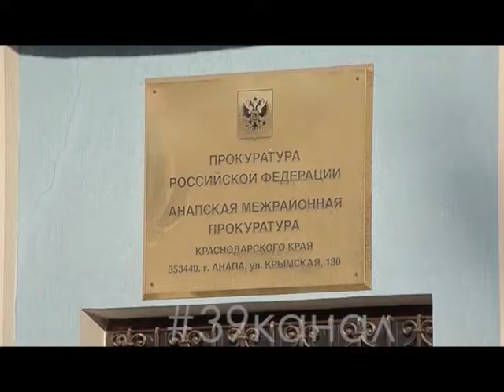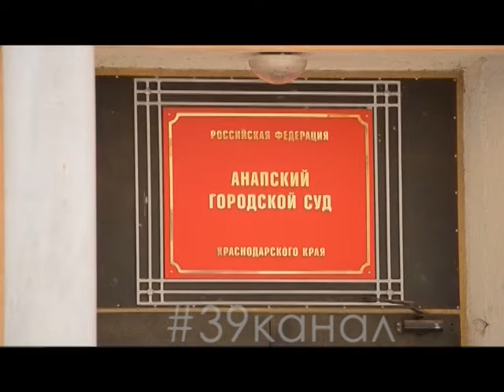В Анапе начинается разбирательство по пожару на СТО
Межрайонной прокуратурой направлено в суд уголовное дело об уничтожении чужого имущества. В феврале 2019 года на территории станицы Анапская произошло возгорание коммерческого строения. В результате пожара нескольким гражданам причинен имущественный ущерб на сумму более 5 миллионов рублей